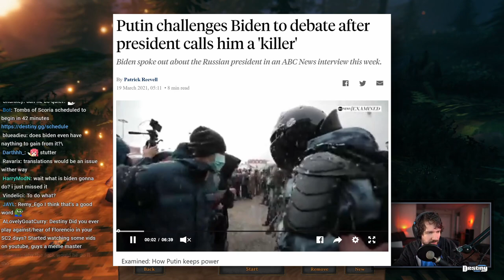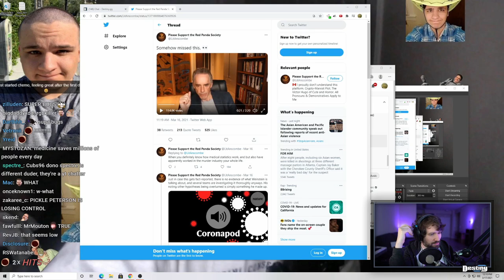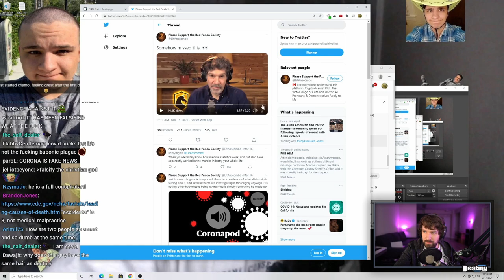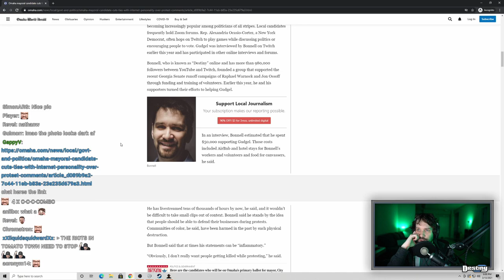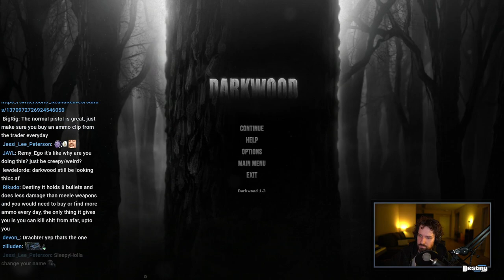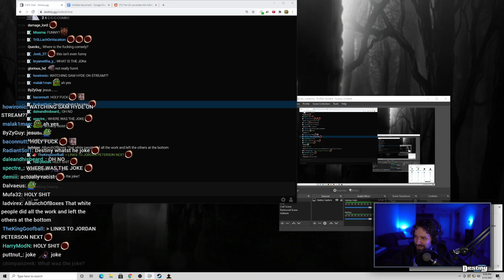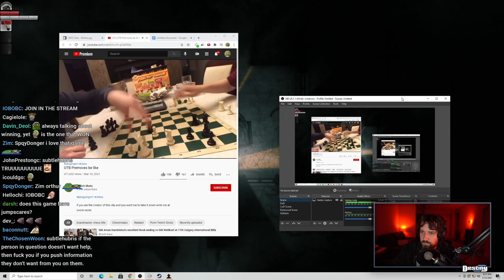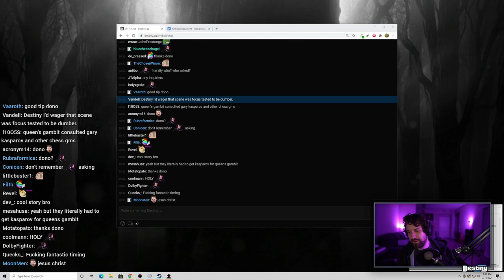Jordan Peterson Makes New Bizarre Claim + Far-Right Advertising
Destiny reacts to Putin challenging Biden to a debate, people claiming that 400K isn't rich, Jordan Peterson's new bizarre claim, far-right advertising and effectiveness, plus more...

Last Night on Destiny (LNOD) is a compilation series featuring segments and discussion from Destiny's stream...

00:00 - Putin challenges Biden to a debate
01:17 - 400K not considered rich?
03:56 - Jordan Peterson's newest claim
07:28 - Quick point of personal privilege
09:39 - Far-right advertising and effectiveness
12:18 - New Mark Gudgel news article
15:47 - Sam Hyde wasn't joking
20:49 - CCTV of Dan's roof collapsing
26:03 - Why do they make these scenes?
32:22 - Dancing to Black Lover